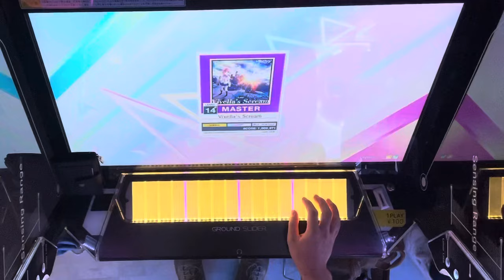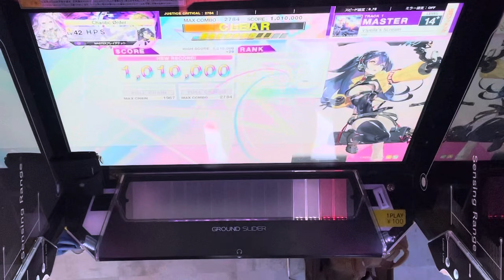【CHUNITHM】Viyella's Scream MASTER AJC 手元 (全国9人目)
友達と腐食とマッチングしてたら一発で出てしまいました、俺が1番驚いてます
めちゃめちゃ声入ってますが許してください🙃